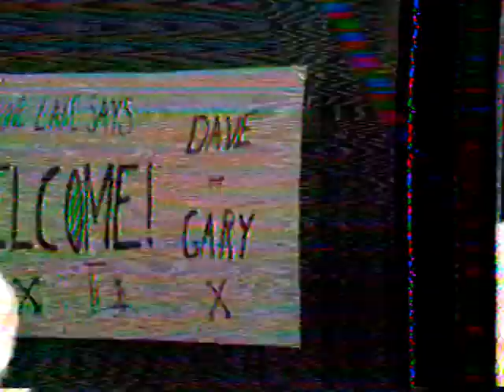The Day Dave McCoy bought June Mountain from Bud Hayward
The year was 1986. McCoy's daughter Candy was to become the new General Manager of the ski area, and she had just married Dink Getty, who owned the Frontier Pack Station.  So the June Lake Loopers were all invited to a party at the Pack Station to celebrate.  Long version available on vimeo.